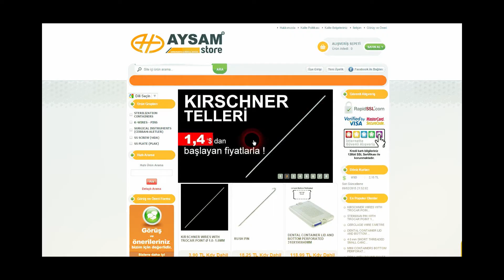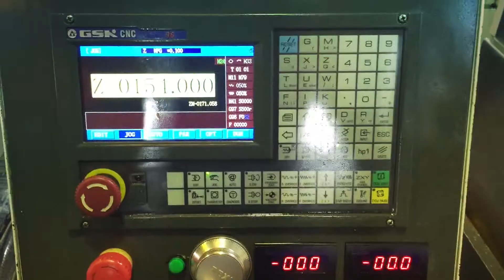AYSAM TANITIM 2015